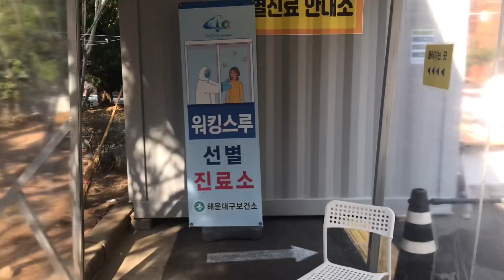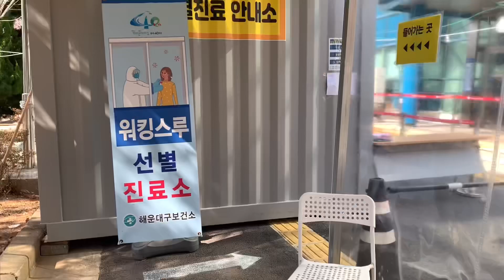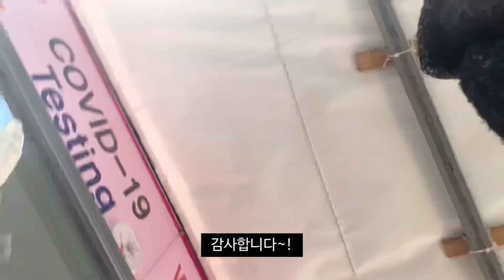7개월 만에 만난 가족들! 감동적 재회 | 마지막 테스트도 완료 | 우크라이나 국제커플의 가족브이로그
국제커플 나나와 알렉스의 가족브이로그 입니다^^
저희의 영상이 여러분의 일상에 소소한 힐링이 되면 좋겠습니다.

An international couple living in Busan, Korea

Clubhouse - nanagong
•Used only iPhoneXS Max

•The editing apps used in this video
-VLLO

•BGM Song
---got License from artlist---
mood by wearethegood
SugarCoat by JoelAnsett
Cadillac by JoelAnsett
ItsTooLate by Gumo
EpicTravel by StevePoloni
HoneyDrops by KadirDemir